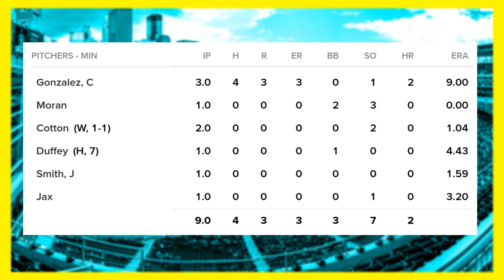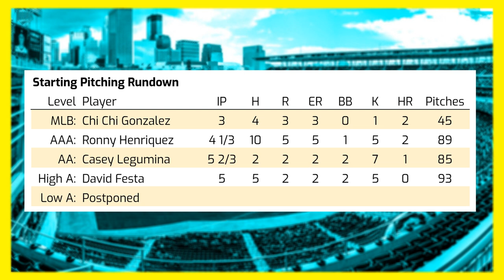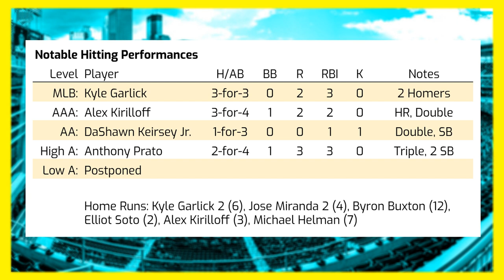Kyle Garlick, Jose Miranda Power Twins in Toronto | Minnesota Twins System Recap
The Minnesota Twins broke out of their slump against the Blue Jays Friday night in Toronto. Both Kyle Garlick and Jose Miranda hit two home runs and the bullpen provided six shutout innings. David Festa had another good outing for Cedar Rapids, Alex Kirilloff helped power the Saints and Anthony Prato had another eventful game.